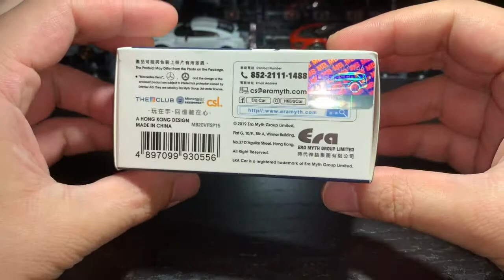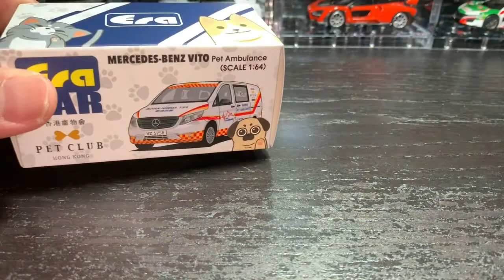Era Car Mercedes-Benz Vito Pet Club 香港寵物會 Pet Ambulance 寵物救護車 unboxing 開箱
Manufacturer : Era Car
Scale : 1:64
Material : Diecast